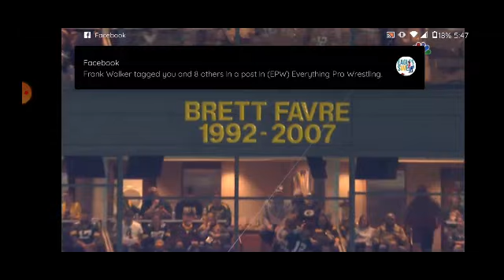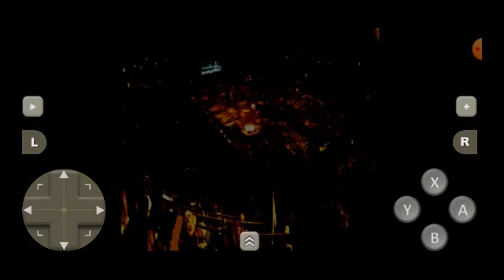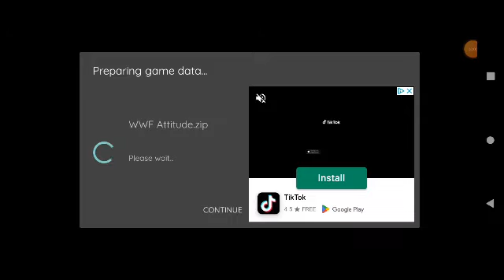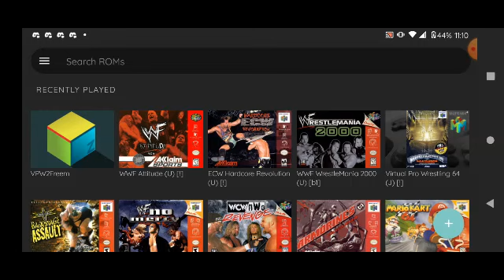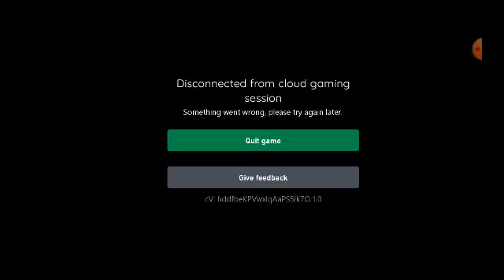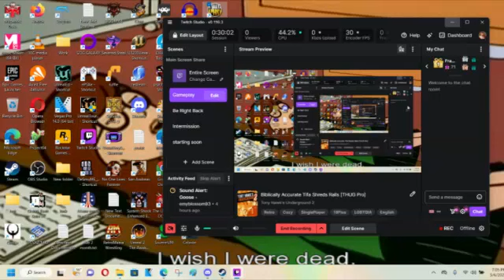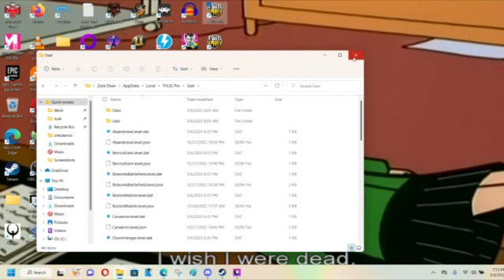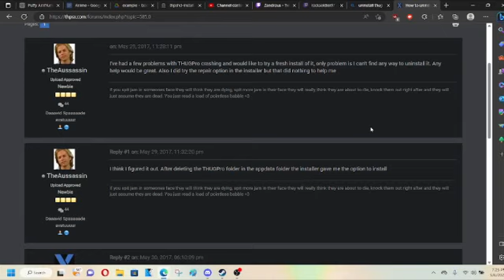Saturday Night Comedy Shack: Episode 847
Oh Canadaaaaaaaaaaa.